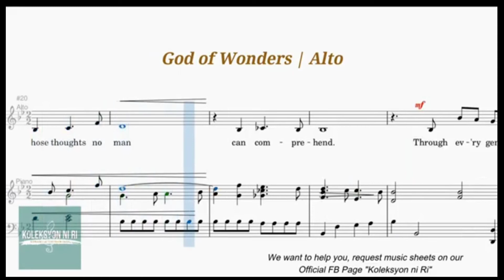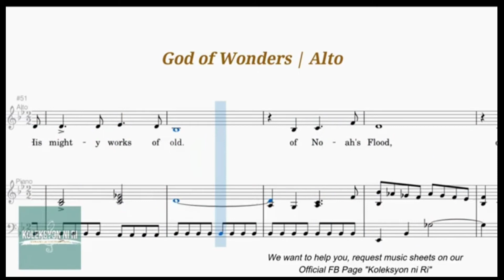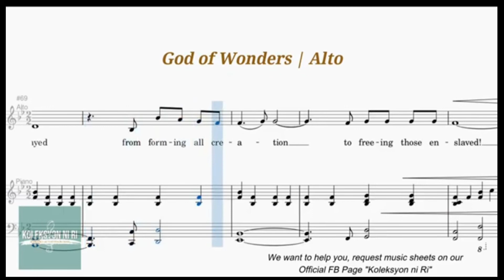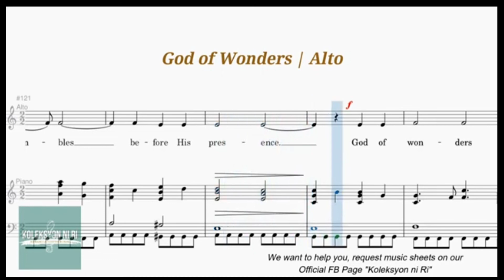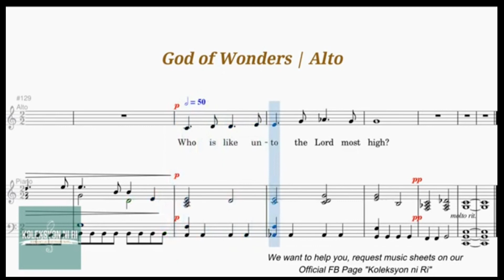God of Wonders | Alto | Vocal Guide by Sis. Jewess Tobias